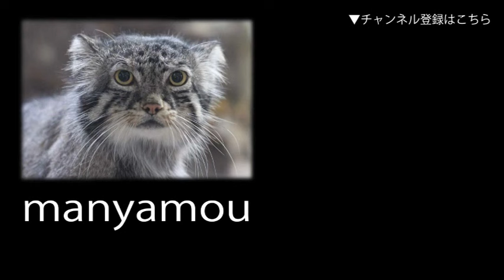サメたちが泳ぐ中、清掃するスタッフ （葛西臨海水族園） Shark & Staff Cleaning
アカシュモクザメが泳ぎまくる中、淡々と清掃作業を続ける屈強のスタッフたち・・・とは言え、アカシュモクザメは大人しい種なので、見た目ほどおっかない光景ではなかったりします。水槽内には他にもスミツキザメやツバクロといったサメたちが泳いでいます。
0:11、1:25 などに登場するのはマイワシの群れ
1:09　お客さんに手を振るスタッフさんがお茶目で素敵です
（葛西臨海水族園にて。2023年2月撮影）

↓関連記事：【命知らず！？サメ水槽で作業するスタッフたち】